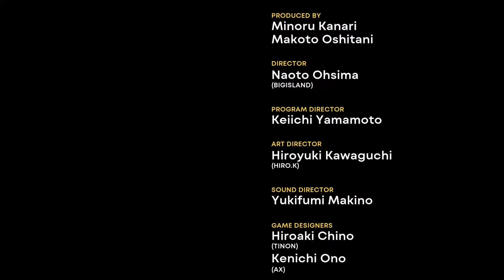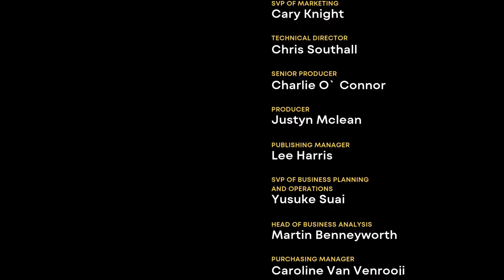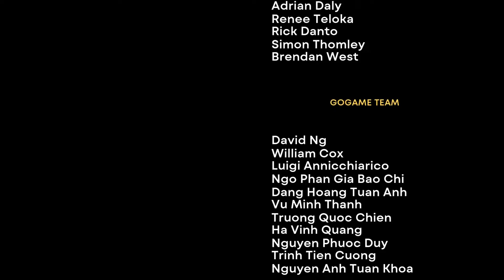Sonic CD - Metallic Madness Zone - deutsch/german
Sonic CD ist die eigentliche Fortsetzung vom erfolgreichen und legendären ersten Ausgabe von Sonic The Hedgehog. Für mich eine Premiere, dass wir diese Forsetzung spielen. Mit Sonic Origins kehren Teil 1, Teil 2, Teil 3 und Sonic CD noch einmal in einer überarbeiteten HD Version zurück auf den PC. Ich möchte noch einmal mit euch zusammen die Abenteuer erleben. Mal sehen, ob es uns gelingen wird Dr. Egg zu besiegen.